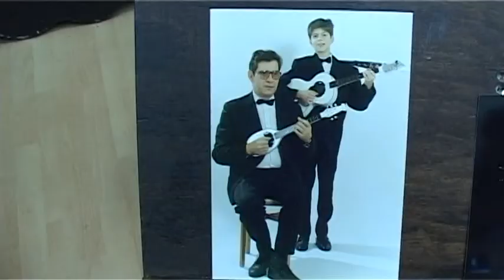Vijesti 11 11 2016 CroInfo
pred vama su croinfo vijesti za 11. 11.